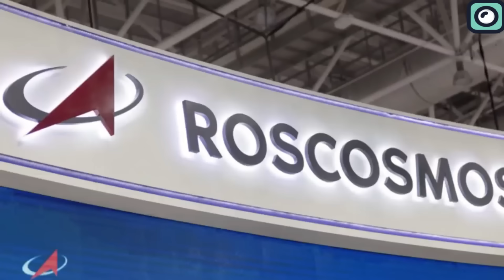33 Engines Destroy Launch pad during static Fire Test? Water deluge System...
When Musk first spoke of his visions of space colonization and interplanetary transport, many scoffed. The space industry, with its complexities and immense costs, had always been the dominion of governmental giants like NASA and Roscosmos. How could a private company like SpaceX, founded by a man whose primary success at that time was in online payments, challenge this status quo?
Fast forward a couple of decades, and the landscape looks very different. Musk's SpaceX has achieved what many believed was impossible. From landing and reusing rockets, which was a mind-boggling concept initially, to launching the Falcon Heavy with a Tesla Roadster aboard, SpaceX has continually upended expectations. And every time skeptics raised an eyebrow, questioning Musk's audacious goals, he and his team responded not with words, but with ground-breaking achievements.
This is why it wasn't a complete surprise when the space exploration community buzzed with excitement last weekend as SpaceX showcased yet another pioneering feat. The center of all the excitement was the static fire test for the latest Starship Super Heavy prototype. While such tests might seem commonplace for SpaceX nowadays, this one had something special: the brand-new water deluge system.
Earlier in the month, SpaceX had given a sneak peek of this system. But, as they say, seeing is believing. It wasn't until all thirty-three booster engines roared to life, forcing their ferocious heat downwards, that the true wonder of this system was realized. The Starship Super Heavy Booster 9 was at the heart of this spectacle.
Outfitted with 33 Raptor 2 engines, the images that followed were nothing short of breathtaking. The raw power of the Raptor 2 engines was evident, as they propelled Super Heavy with an astounding force.
Yet, as is often the case with groundbreaking tech, challenges come along the way. Of the 33 engines that Super Heavy boasted, only 29 managed to roar to life during the recent test, leaving four silent. While it might sound like a small hiccup, in the space exploration industry, even the minutest of errors can lead to significant setbacks. In comparison, during the test of Booster 7, 31 out of 33 engines ignited successfully.